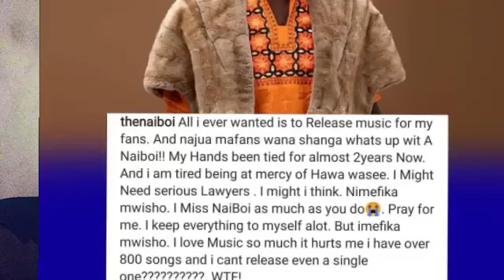WHY OTILE BROWN & NADIA MUKAMI SONGS WERE DELETED FROM YOUTUBE |ONLY ONE KING ALBUM BY ALIKIBA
reasons why otile brown and nadia MUKAMI songs were deleted from youtube.
otile brown youtube channel,otile brown's songs deleted from youtube channel,otile brown latest news,sijawai kukukosea bro! emotional otile brown reacts to video pull down,did diamond sample otile brown’s beats,otile brown speaks out after his top songs were deleted from youtube,otile brown's chaguo la moyo,other top songs removed from youtube,otile brown speaks after deletion of his hit songs from youtube,otile brown most popular songs removed from youtube,otile brown most popular songs,otile browns song deleted,dusuma deleted from youtube,why otile browns songs were deleted,otile brown dusuma,otile brown trending,otile brown today,chaguo la moyo,kalale willis raburu,otile brown songs deleted,otile brown songs deleted from youtubenadia mukami songs deleted from youtube,otile brown youtube channel,otile brown's songs deleted from youtube channel,otile brown songs deleted,nadia mukami latest,otile brown latest,otile brown dusuma,nadia mukami after otile brown,nadia mukami's top songs also deleted nadia mukami latest news nadia mukami latest song,nadia mukami youtube channel,otile brown latest news,such kinda love,nadia mukami songs,nadia mukami and otile browns songs deleted from youtube?,otile brown most popular songs removed from youtube,otile brown most popular songs,nadia mukami most popular songs removed from youtube,nadia mukami most popular songs,otile brown and nadia mukami songs deleted,otile's popular songs deleted from youtube,2021 popular songs in kenya,nviiri the storyteller latest,nviiri the storyteller news,nviiri the storyteller niko sawa,nviiri the storyteller pombe sigara,nadia mukami latest news,nadia mukami arrow boy,chaguo la moyo,kolo nadia mukami,maombi nadia mukami,kalale willis raburu,otile brown trending,nadia mukami trendingdaddy owen churchill,daddy owen defender,daddy owen latest song,daddy owen new song,daddy owen saluti,daddy owen songs,daddy owen system ya kapungala,daddy owen tobina,daddy owen vanity,daddy owen wedding,daddy owen wewe mungu lyrics,daddy owen wife,daddy owen yahweh,daddy owens,focalistic live in kenya,focalistic performance in kenya,naiboi 2 in 1,naiboi dinda,naiboi formula,naiboi ft avril,naiboi ft ben pol,naiboi ft dj shiti,naiboi ft nyashinski,naiboi mashup,naiboi problem,naiboi sondeka,naiboi songs,naiboi two in one song,naiboi usipime,only one king by alikiba mp3 download,otile brown,otile brown baby love,otile brown dusuma,otile brown ft alikiba,otile brown ft darasa,otile brown ft jovial,otile brown ft sanaipei,otile brown hi,otile brown kind of love,otile brown mix,otile brown new song,otile brown samantha,otile brown songs,otile brown songs deleted from youtube,otile brown such kind of love lyrics,sauti sol,sauti  melanin,president ya straata,mellow & sleazy,focalistic and mr jazziq - gupta,16 days no sleep,majorleaguedjz focalistic thelowkeys newagekwaito amapiano,mapara a jazz,amapiano music,focalistic,focalistic ft davido,focalistic new song 2021,focalistic gupta,focalistic trust fund,focalistic ke star,focalistic ft diamond platnumz,focalistic songs,focalistic amapiano,focalistic president ya straata ep,focalistic blecke,focalistic jet,focalistic peer pressure,focalistic vrr phaakabza de small & the lowkeys (official music video),focalistic – ke star ft. vigro deep,focalistic and mr jazziq - gupta,south african house music,focalistic chomi areye,focalistic never know,mansa mayne focalistic,focalistic oh hehe,mapara a jazz,focalistic official,pitori maradona,focalistic live in kenya,focalistic performancebest amapiano mix 2019,best amapiano mixtape 2020,vigro deep amapiano mix,vigro deep amapiano mix,dj obza x harmonize x leon lee,mang'dakiwe ft dj obza,dj obza 2021,dj obza dlozi lami,dj obza kuyenyukela,dj obza mang'dakiwe,dj obza bambelela,dj obza ft harmonize,dj obza umang dakiwe,dj obza angie,dj obza todii,dj obza baby don't lie,dj obza mix,dj obza time after time,dj obza memezakenyan music,khaligraph jones,otile brown,diamond platnumz,king kaka,femi one,new music,willy paul,ochunglo music,trending music,kenyan music 2019,timmy tdat,mboko haram,khaligrapgh jones,muigai wa njoroge ino migunda,i wanna be,fikra za bahati,take it slow,ndovu ni kuu,sauti sol,instagram girls,gudi gudi,staga nikimedi,naiboi songs,naiboi 2 in 1,naiboi usipime,naiboi ft dj shiti,naiboi mashup,naiboi ft avril,naiboi problem,naiboi formula,naiboi two in one song,naiboi dinda,naiboi ft nyashinski,naiboi ft ben pol,naiboi sondekasauti sol mix,sauti sol new song,sauti sol songs,sauti sol suzannaonly one king,alikiba ft patoranking bwana mdogo,uzinduzi wa album ya alikiba,alikiba oya oya,ony one king album,alikiba latest song 2021,oya oya dance video,alikiba ft blaq diamond niteke,alikiba new song,alikiba album launch,oya oya alikiba,alikiba interview 2021,kings music songs,album ya alikiba,patoranking na alikiba,alikiba songs,king kiba,oya oya,alikiba kenya